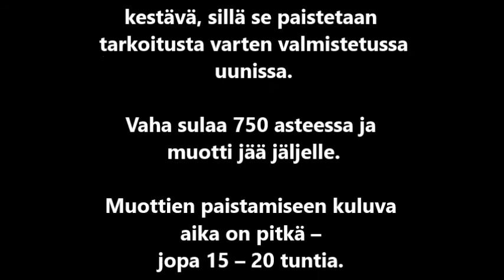Vaasan kauppahallin pronssisiat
Vaasan kauppahallin Ryytvakan terassilla on näytilla kaksi thaimaalaisen taidevalimon valamaa karaktääristä pronssisikaa.  Ryytivakan omistajaparikunnan- Raisa ja Juhani Kari - puuhakas osapuoli, Juhani on vilpittömän ihastunut pronssipossuihin.

-Niilla on molaemmilla selvästi luonne,  Siitä kertoo jo possujen body language.
Juhani onkinkin kehittänyt pöosujen ympärille mainion tarinan ja posssuanalyysin , jonka hän kertoo jokaiselle joka on possuista kiinnostunut.

Kiinnostuksen pronssivaluun Juhani sai jo lapsena kun seurasi isänsä työskentelyä valurina Suomen Moottoritehtaalla Vaasassa.  Tehtaalla valettiin mm. kuulujen Olynpia moottoreiden osia.